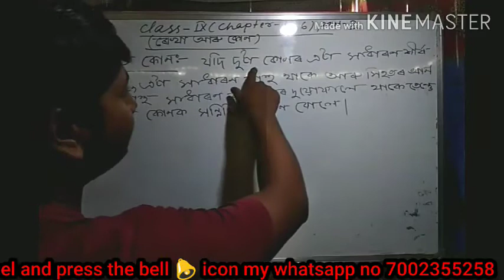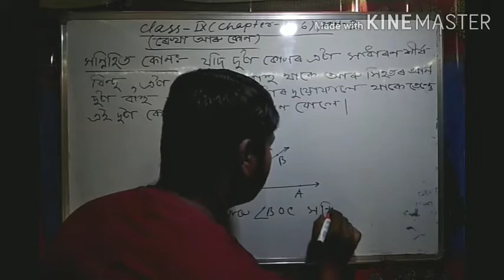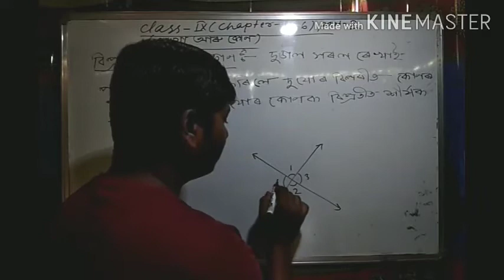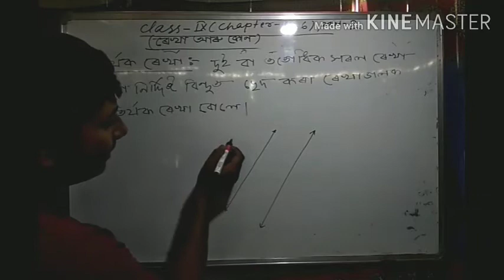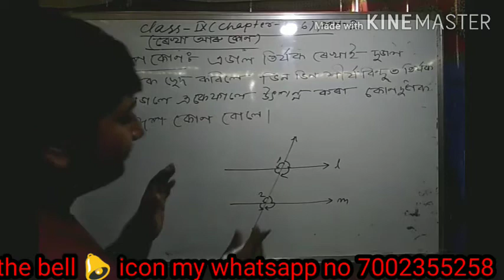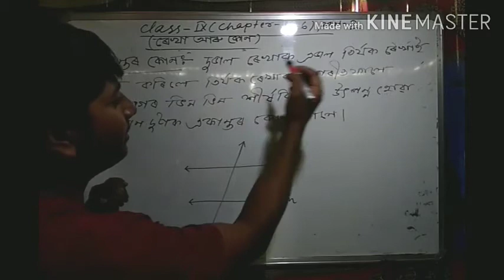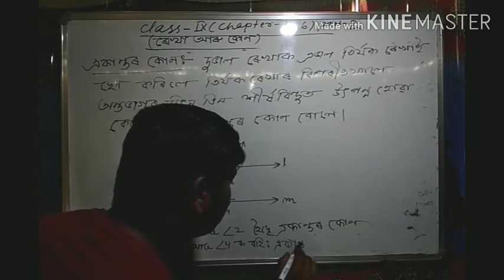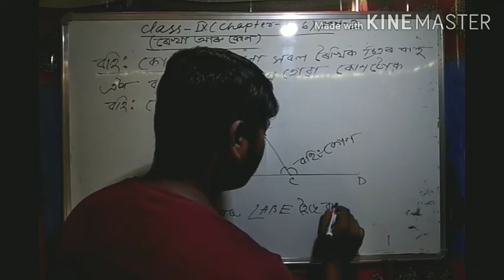Mathematics class 9 (chapter 6)part 2